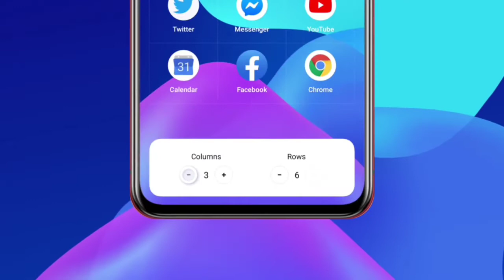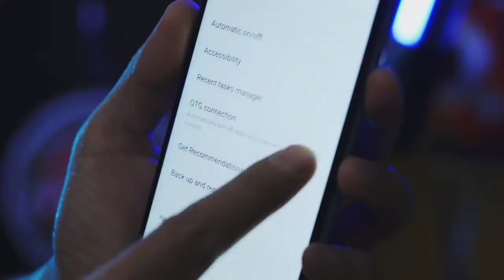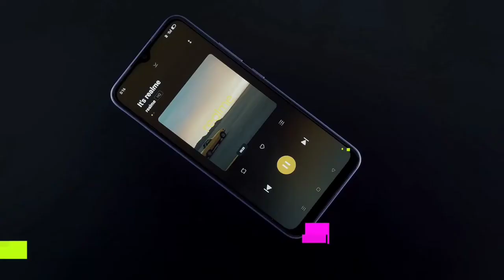Realme X50 Pro Android 12 Update date | Realme ui 3.0 early access beta update date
Realme X50 Pro Android 12 Update Date | Realme ui 3.0 Beta Form Live Date |